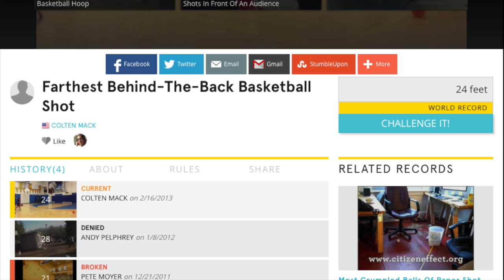Kyle Wiltjer Breaks Farthest Behind the Back WORLD RECORD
Kyle Wiltjer @kwiltj, Forward at Gonzaga University, breaking the world record of farthest behind the back shot, previously at 24 feet. Shout out to Angel Nunez @Ang_nunez_1 and Brian Pete @TheReal_Petey Go Follow Them